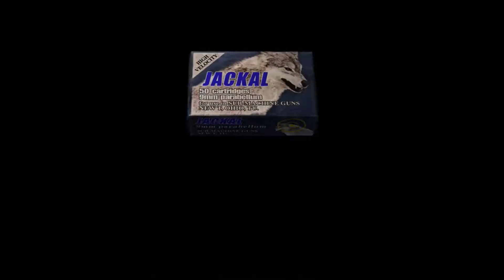Resident Evil 4 | #8 | Found Ashley Now What? | Let's Play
In this part we get back to the church and rescue Ashley. Also Palpa. I mean Saddler comes out and rants about America or something like that.

Platforms: Pretty much everything at this point.

All rights are owned by Capcom.